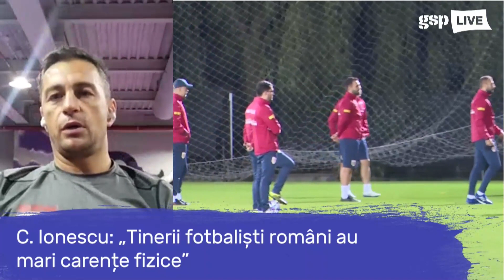Ce-i lipsește lui Tavi Popescu ca să devină un jucător important: „Și Ronaldo la fel la 20 de ani”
Cristian Ionescu (44 de ani), fostul fundaș al Rapidului, a devenit instructor de fitness după ce a agățat ghetele în cui, la 39 de ani. Invitat la GSP Live, acesta a explicat unde ar mai trebui să lucreze Tavi Popescu pentru a deveni un fotbalist complet. Cristian Ionescu a precizat că Tavi Popescu trebuie să lucreze mai mult la condiția fizică pentru a atinge un potențial mai bun.

gsp.ro,gsp live,gazeta sporturilor,cristian ionescu,rapid,brasov,amintiri,povesti,dezvaluiri